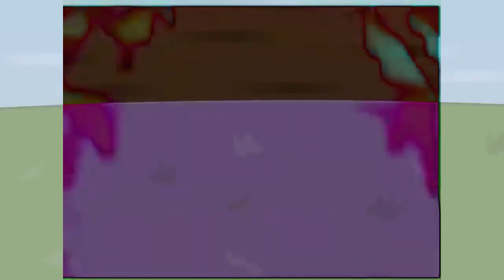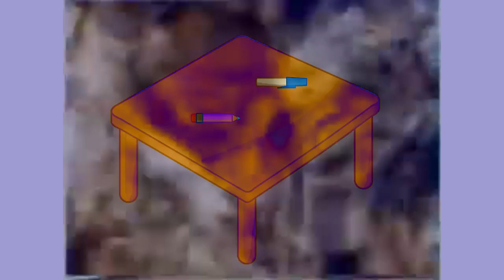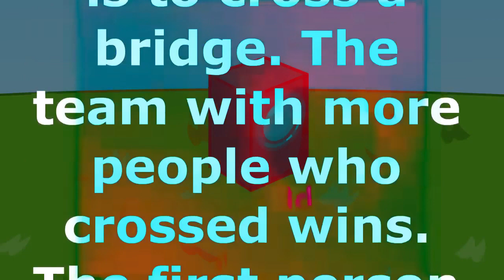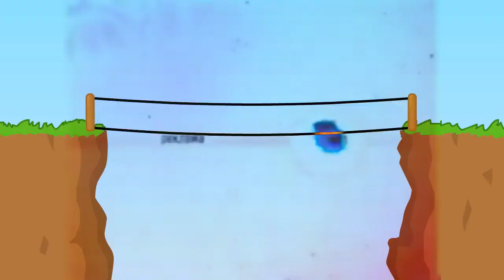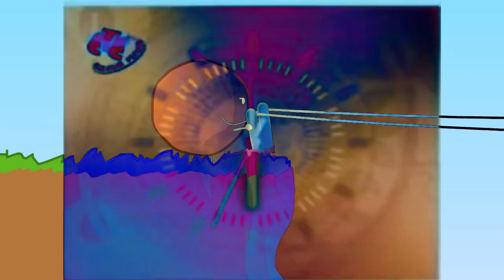BFDI 5 vocoded with All STS (Russia) Idents (1996-2019), part 6 (2003-2004)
First! I marked such videos in English too! I'll change the names there soon too.

And BFDI is American show, so, these idents are from Russia... Can both countires make peace with each other?